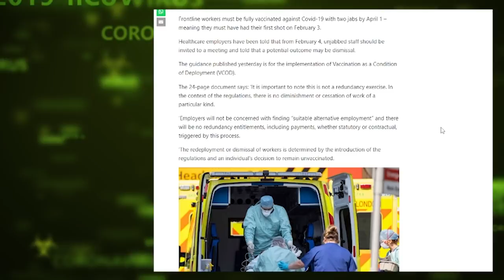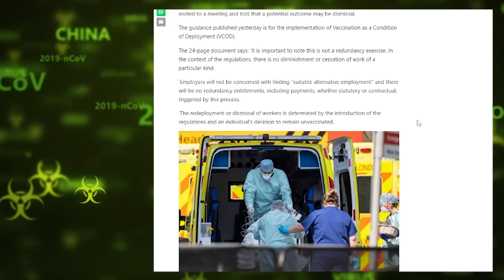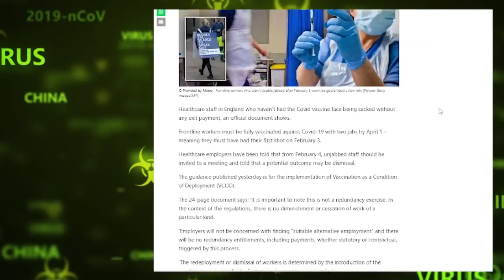Clapped when they needed you! Deserted you when they didn't!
The cast aside culture being formulated by our gov is disgraceful and should be fought at every opportunity